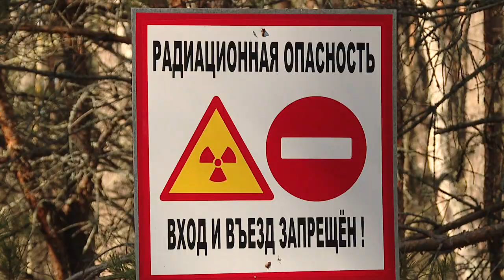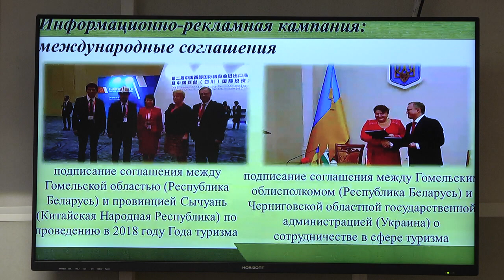Санатории, гостиницы, комплексы туристических услуг - как развивают туризм в Гомельской области